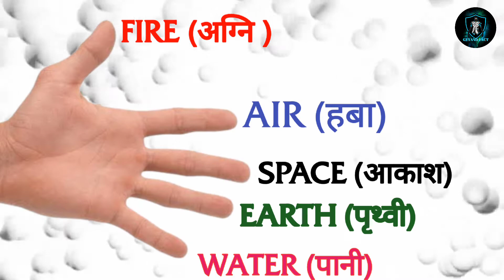Toilet जाने पर Small finger कयो दिखाते है?@it'sfact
Toilet जाने पर small finger कयो दिखाते है|why we saw little finger while going to bathroom | facts(rochak tathya/ रोचक तथ्य) you don't know Or facts you never knew. Today you will see this facts video in Hindi And together And Top Engimatic Fact & 30 Most Amazing Facts to see this video And this video is gonna be very interesting so watch the video till the end And I hope you liked the Facts Edition episode 69.